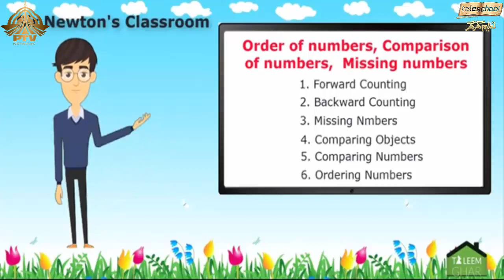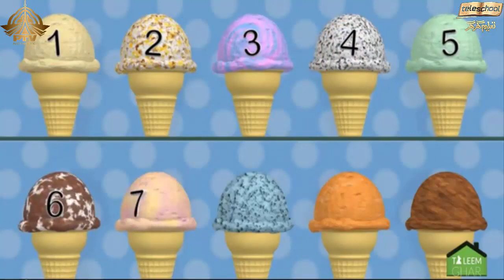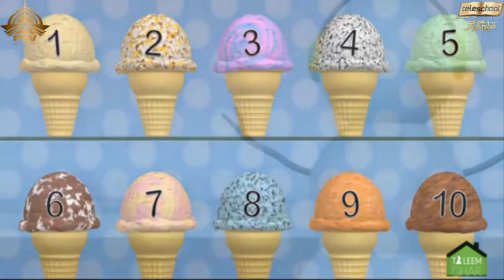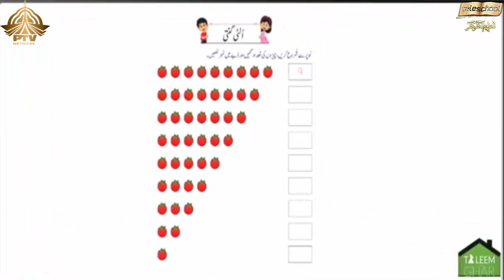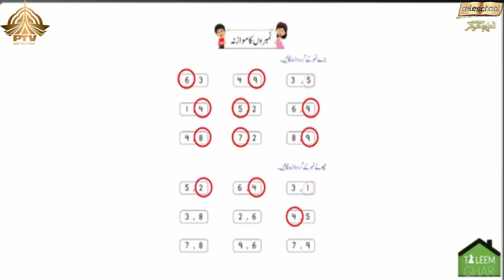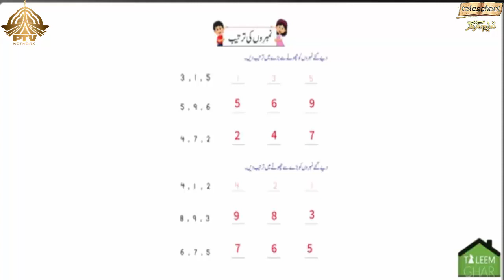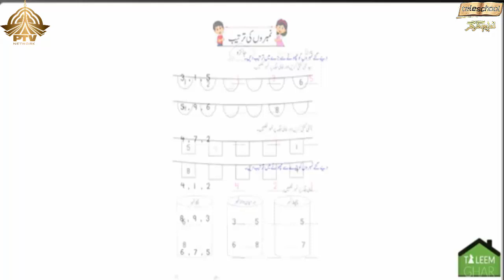Teleschool PTV Grade-I Math (Lecture No.4) Orders of Numbers, Comparison of Numbers, Missing Numbers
Teleschool PTV,